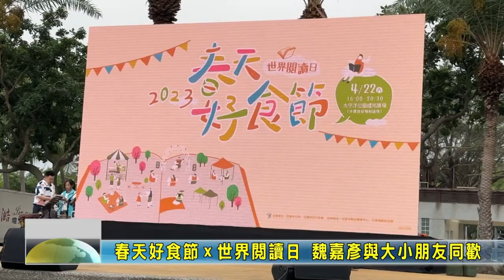20230423 06 春天好食節ｘ世界閱讀日 魏嘉彥與大小朋友同歡